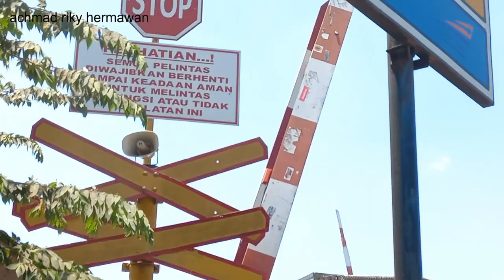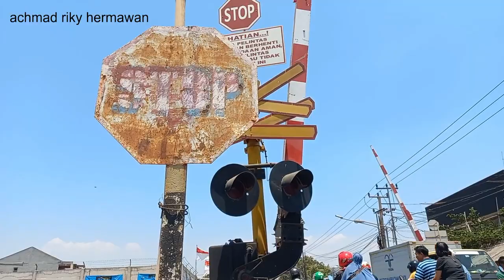Woow kereta disini ngebut dan hujan berdebu, perlintasan wirasaba karawang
palang pintu perlintasan kereta api wirasaba johar karawang. hunting kereta api siang hari di perlintasan ini lumayan asik nih teman teman, ada warung makan, spotnya lumayan luas tidak ada spam. cuma kalo diantara cuaca panas dan hujan, lumayan sih sulit nyari berteduhnya